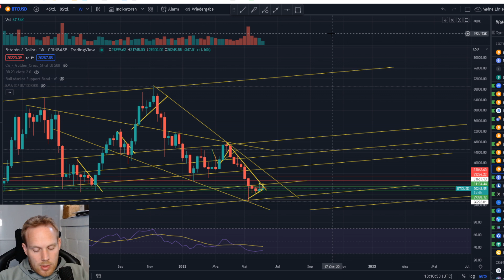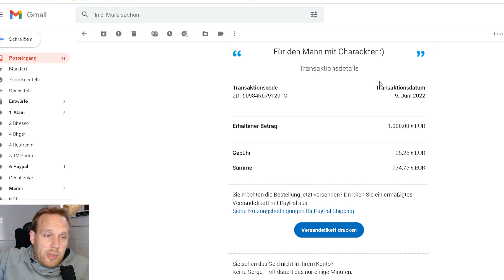KRASSESTE Spende von einem Zuschauer! Damit werden wir gutes tun! Kaum in Worte zu Fassen. DANKE!!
NICHT IN WORTE ZU FASSEN SO WAS,
DANKE, an denjenigen EXPLIZIT und
Danke an euch alle, dafür das Ihr Teil meines Kanals seid und mich nehmt wie ich bin